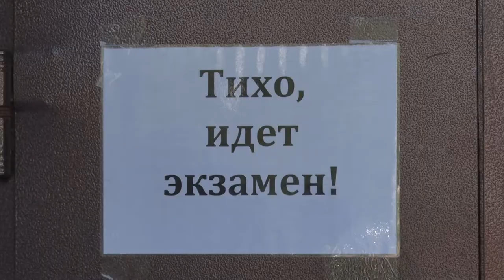Десна-ТВ: Российские школьники продолжают сдавать единый госэкзамен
29 мая экзамены по математике базового и профильного уровней продолжают основной период ЕГЭ-2019. Впервые эти экзамены проводятся в один день. О тонкостях экзаменационного процесса в Десногорске смотрите в сюжете